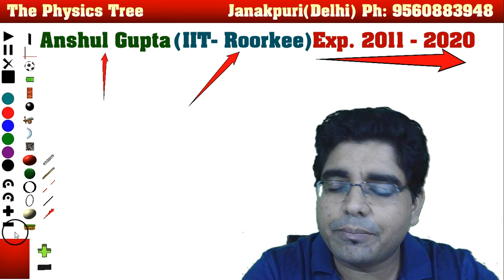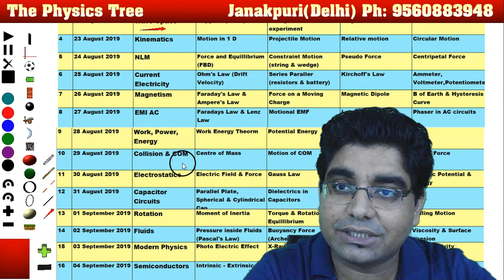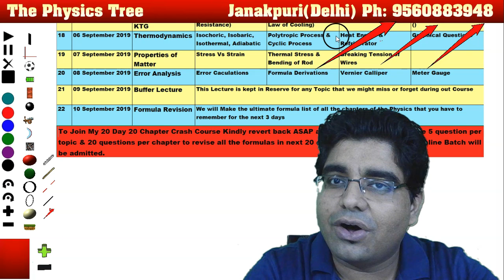Crash Course Physics for NEET 2020 | How to revise Physics for NEET in 20 days or less?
Live Class of 20 student per batch.  Fee: Rs3000 for 20 classes by Anshul Gupta Sir, from IIT Roorkee, shares his plan to revise complete physics in 20 days. You can follow this plan on your own or Join one of his batches for next 20 days.(Fee Rs 250 per chapter). He teachs in a batch size of 15 or less students with Mikes on for everyone so it is never a one sided Lecture but a 2 way interactive class. Call him at 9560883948 to join Today.